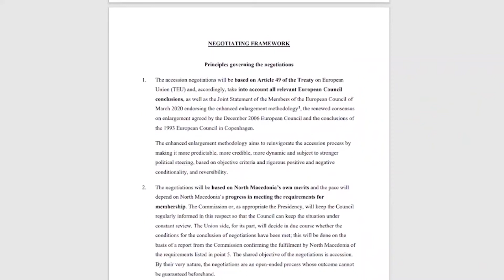Seanca plenare për propozimin francez pas pesë ditësh